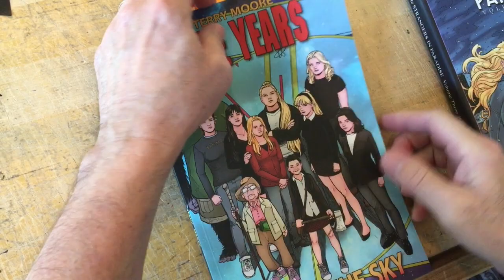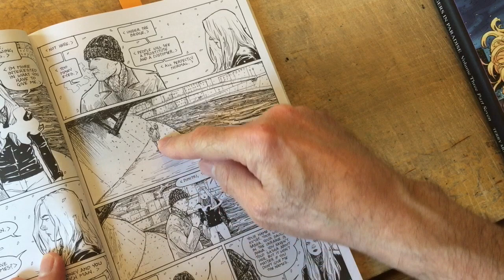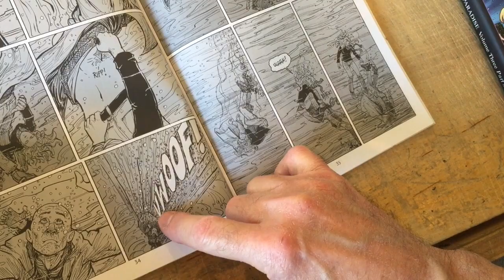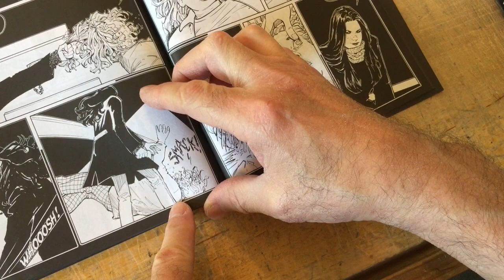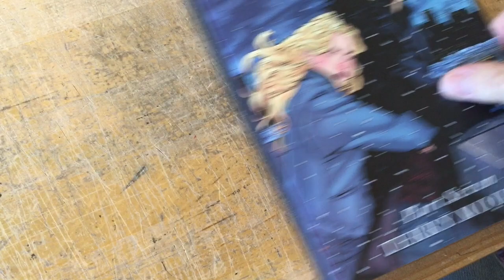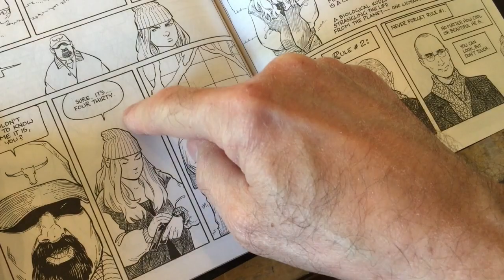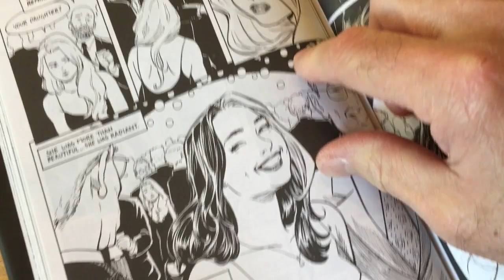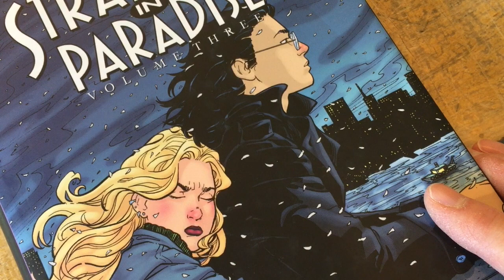Terry Moore: How To Frame Scenes for Comics — from Backgrounds to Closeups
Studio Sunday with Robyn & Terry Moore, August 16, 2020.
UPDATES:
*The voting results are in on whether I should work in graphic novel format only, or go back to single issues

HOT SEAT Q&A:
1. Do you enjoy meeting fans? Do fans ever influence your story?
2. Would you consider a nonfiction work?

ART TIME: 11:34

How To Frame Scene for Comics, from Backgrounds to Close-Ups.
Establishing shots, introducing the characters of the scene, the subtext and visual clues you give the reader of the unspoken story, using framing to pull the reader in and give them POVs. Outside, underwater, in a small room, your framing and blocking techniques grab the reader's attention and point it at the targets you want them to see, you clever devil you.

It helps us a lot and it allows us to make more. Thanks!